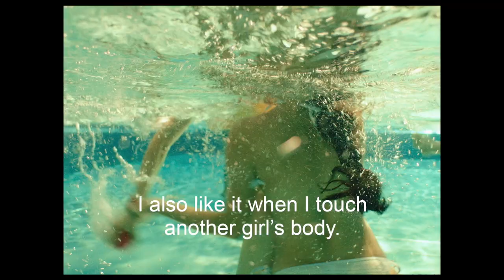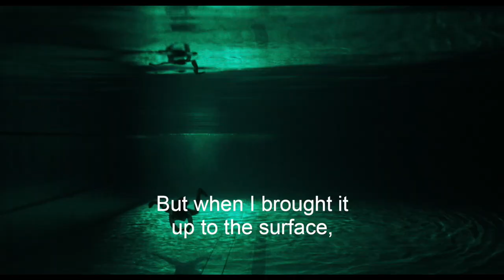COCOON - Official Trailer - Peccadillo Pictures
ON DVD, BLURAY & STREAMING (UK & IRELAND)

In the heat of a shimmering Berlin summer, Nora spends her days as a third wheel to her older sister Jule and her best friend Aylin. They think and talk only of boys and how to keep thin, whilst wandering the vibrant city streets taking selfies and juvenile social media videos. But when Nora meets older student Romy, a friendship blossoms and Nora falls fast in love for the first time. As the hottest summer on record comes to a close, things will never be the same for Nora - the butterfly has emerged from her cocoon.

A true depiction of the trials and triumphs of female adolescence, Cocoon is a raw and honest coming-of-age tale that every woman can relate to.